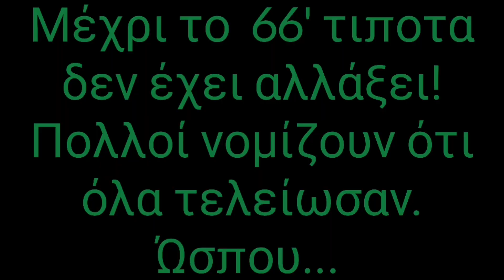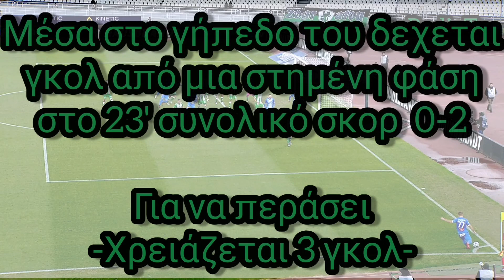Τα Θαύματα του Παναθηναϊκού (2019-2020)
-Οι 2 επικές ανατροπές του Παναθηναϊκού-

Αυτά τα δυο παιχνίδια (απέναντι σε Αεκ και Πας Γιάννενα) νομίζω πως θα μείνουν χαραγμένα στις μνήμες κάθε Παναθηναϊκού φιλάθλου από την χρονιά που διανύουμε (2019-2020)

Είμαι υπερήφανος που υποστηρίζω αυτήν την ομάδα και την ευχαριστώ που με κάνει να έχω αυτά τα συναισθήματα !!!

Ελπίζω να υπάρχουν άτομα που ταυτίζονται μαζί μου...

Για περισσότερα νέα του Παναθηναϊκού ακολούθησε μας στο instagram

SUPPORT !!! Oτι μπορεί ο καθένας είναι υπερπολύτιμο...